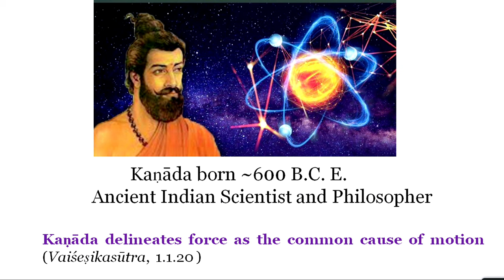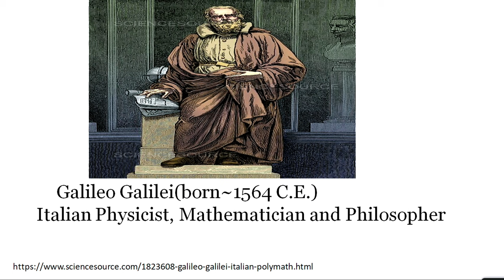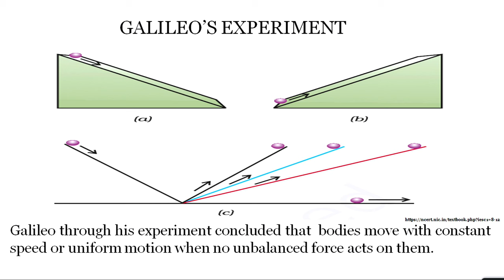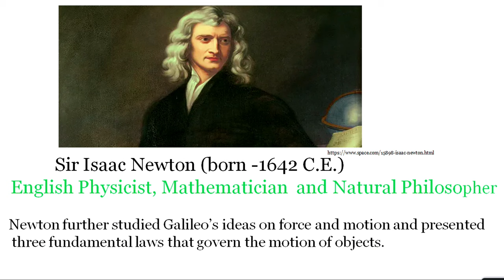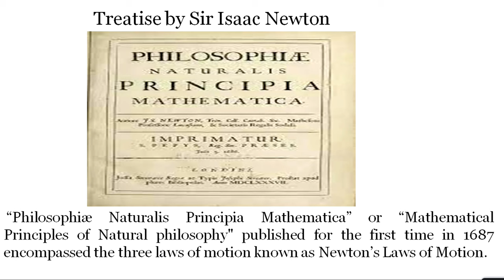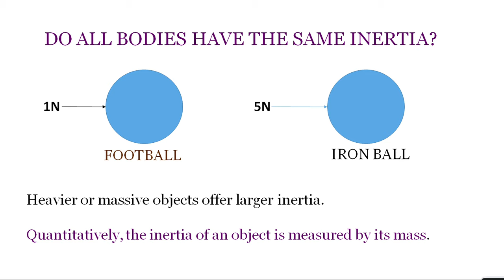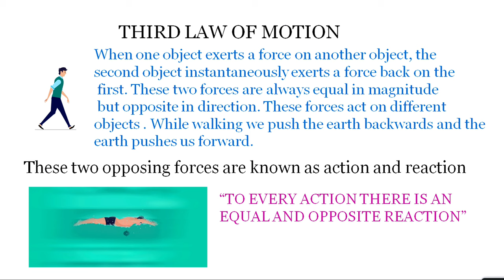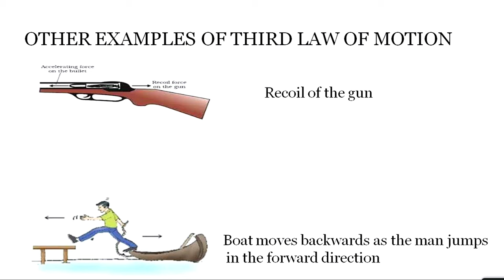Live Interaction on PMeVIDYA : Laws of Motion (Part- I)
Laws of Motion (Part- I)
Subject : Science Class: IX

Sahyog Session
Mon-Fri                                             5-5.30pm

The programs can be viewed on:
1. DD Free dish channel #2022 to 2033 ( PM eVidya  Class 1 to  PM eVidya Class 12)
2. Zee Dish TV Channel #950
3. Jio TV App
4. ‘NCERT OFFICIAL’ YouTube Channel